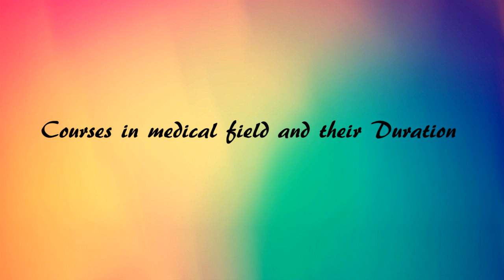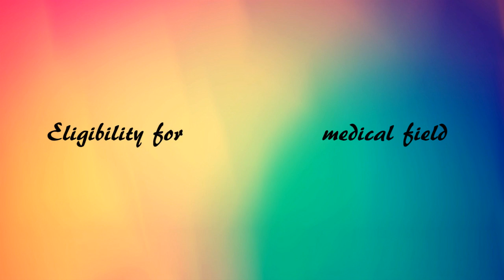CAREERS IN MEDICAL – MBBS,B.Pharma,B.Sc in nursing,Top recruiters,Job opportunities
CAREERS IN MEDICAL.Go through the career opportunities of MEDICAL, Govt jobs and Employment News channel from Freshersworld.com – The No.1 job portal for freshers in India. for detailed Career information,Job openings,Top recruiters,Higher education details of MEDICAL.
One best and reputed field in any profession is medical field. It encompasses the study and exercise of medicine. All health care issues are treated by these skilled medical graduates assist in maintaining and restoring health. The scope is also bright and a consistent successful future is assured for medical graduates. Benefits and profits is well achieved in this field to a greater extent than other fields.
People always think of MBBS doctor when discoursing about medicine, but there are abundant courses in medicine in India and abroad which offers fantabulous job opportunities and benefits. With the masses of courses, just a few basic courses are mentioned here.
• MBBS (Bachelor of medicine) which is a 4.5 years course in India
• B.D.S ( Bachelor of Dental Surgery) is a 4 year course
• B.Pharma ( Bachelor of Pharmacy) is a 4 year course
• B.Sc. ( Nursing) which is a 3 year course
• B.P.T ( Physiotherapy) is a 3 year course
• B.O.T ( Occupational therapy) is a 3 year course
• B.H.M.S ( Homeopathy Medicine) is a 3 year course
• B.U.M.S. ( Unani Medicine) is a 5 year course
• Optometry is a 2 year course
• Ophthalmic assistant medical course is a 2 year course
• Sanitary inspector medical course is a 1 year course
• Radiography is a 2 year course
• Radiological assistant is a 1 year course
• Bachelor of occupational therapy is a 3 year course
• Orthopedist medical course is a 2 year course
• Nuclear medicine technology is a 2 year course
In the same manner advanced level course are also available in medicine and dentistry which include MD/MS (Post graduate in medical and surgery), DM (super specialty degree), MDS, Mch (super specialty degree), and many others. The eligibility criteria for medical courses are that a student should have completed 10+2 with science as main subjects which includes Chemistry, Physics and biology. The student should have completed the age of 17 and should face the All India Entrance test to get selected for medical and dentist courses.
Apart from government seats, there are many private institutes and universities which offer medical courses in India. In the same manner many foreign universities also offer medical courses. Leading countries like USA, UK, Russia, China offer medical courses. It is ones decision to pick the right university as per eligibility condition and fees structure.
Medical graduates have excellent opportunities in hospital and health care environment pertaining to their degree. The medical career has a rewarding future in India and abroad. Medical graduates like doctors, nurses and dentists are highly demanded in abroad too. Medical professionals can work in a number of roles available in the vast medical field. They can work in hospitals, health care clinics, polyclinics, research institution, and medical colleges. The medical field is considered to pay the highest salary in India and abroad. Bachelors in medical field are paid $100000 to $ 300000 per annum and MD or MS are paid $500000 to $1000000 per annum.
For medical graduates, top hospitals, health agencies, clinics recruit medical graduates. A few of them are
• Apollo hospitals
• Billroth hospitals
• Chennai hospitals
• Dr. Mohan’s diabetics specialty hospital
• MIOT hospitals
• Vijaya hospital and lot more
Government jobs are another aspect which medical graduate desire for. There are a number of government jobs in India which can be obtained by passing exams conducted by state or central government. Government jobs would be working as physicians, doctors, dentists, nurses in government hospitals all over India